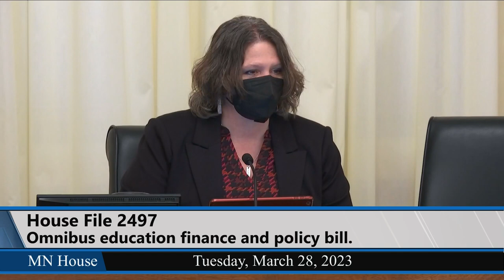House Education Finance Committee 3/28/23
02:10 - HF2497 (Youakim) Education finance bill (as amended by the DE amendment).
07:55 -- Walk-through of HF2497.